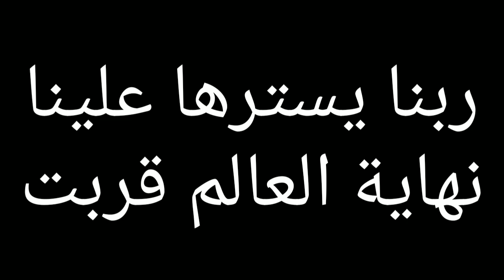نهاية العالم قربت الطاعون الدبلي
كل ما تريد معرفته عن مرض الطاعون الدملي اعراضه وكيف يدخل للجسم وفترة حضانته
اعراض الطاعون الدملي
كيف يدخل الطاعون الدملي جسم الانسان
فترة حضانة الطاعون الدملي

ماهو الطاعون الدبلي التي يهدد الصين بعد فيروس كورونا
كل ماتريد معرفته عن مرض الطاعون الدبلي
الطاعون الدبلي8معلومات عن الوباء الجديد بالصين
الصين تعلن عن مستوى الخطر التالت لتفشي مرض الطاعون الدبلي
حيوان المرموط